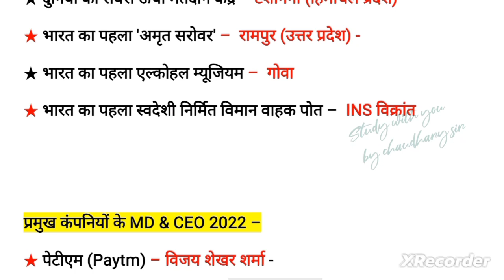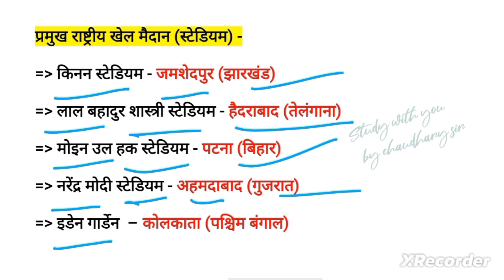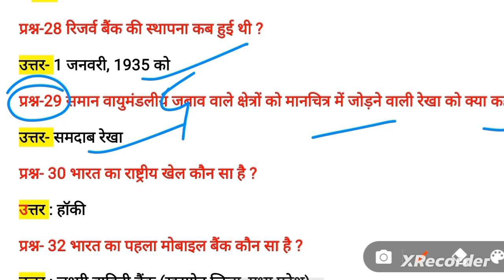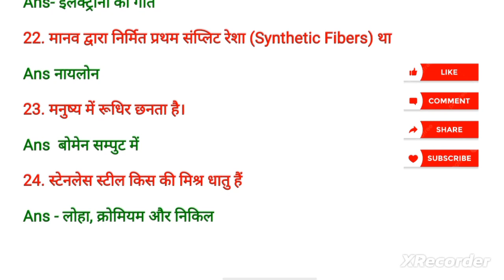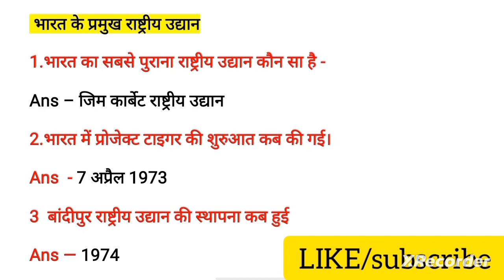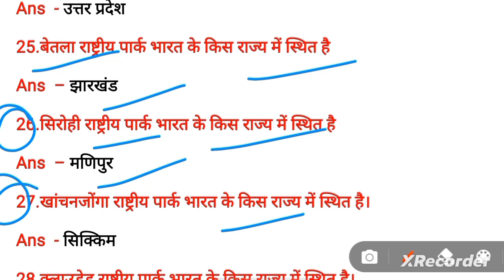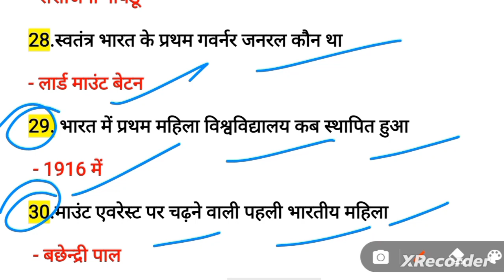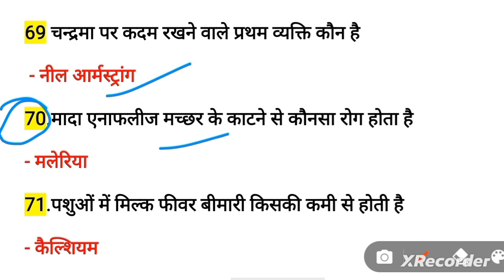SSC MTS EXAM 2023 | SSC MTS GK/GS | SSC MTS PYQ | GS BY ANIS SIR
SSC MTS 6 AUGUST All shift, SSC MTS 6 August 3rd Shift, SSC MTS 6 AUGUST 2nd Shift, SSC MTS 6 AUGUST 1st Shift

ssc mts exam English

ssc mts today pape
ssc